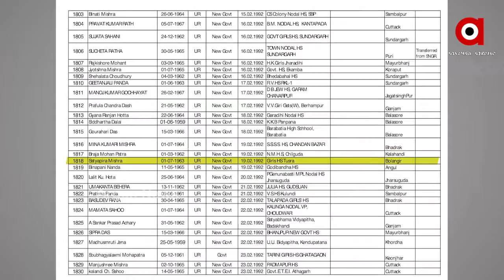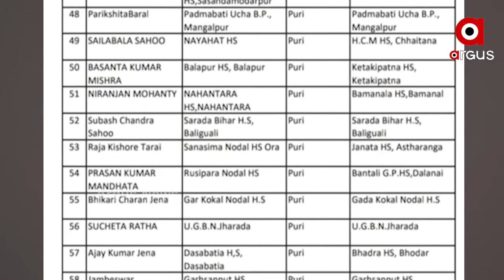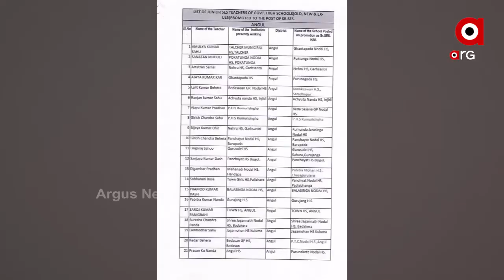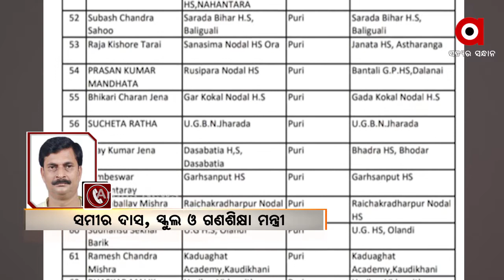ଶିକ୍ଷା ବିଭାଗର ଅଜବ ନୀତି ।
ଶିକ୍ଷା ବିଭାଗର ଅଜବ ନୀତି । ପଦୋନ୍ନତି ପାଇବା ପାଇଁ ଶିକ୍ଷକ ବର୍ଷ ବର୍ଷ ଧରି ଅପେକ୍ଷା କଲେ ,ହେଲେ ତାଙ୍କୁ ଉଚିତ ସମୟରେ ପଦୋନ୍ନତି ମିଳିଲା ନାହିଁ ।  ତେବେ  ଯେତେବେଳେ ଇହଧାମ ତ୍ୟାଗ କରି ଶିକ୍ଷକ ଜଣକ ଆରପାରିକୁ ଚାଲିଗଲେ ସେତେବେଳେ ସରକାର ତାଙ୍କୁ ପଦୋନ୍ନତି ଦେଲେ । ଦେଖିବା ଅର୍ଗସର ସ୍ପେଶାଲ ରିପୋର୍ଟ ।